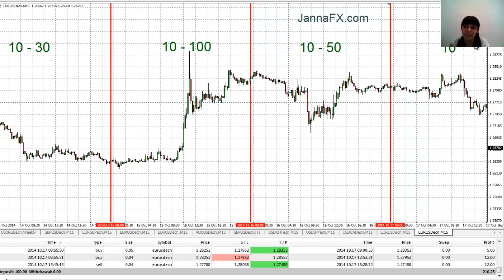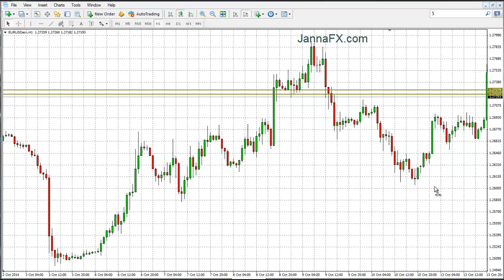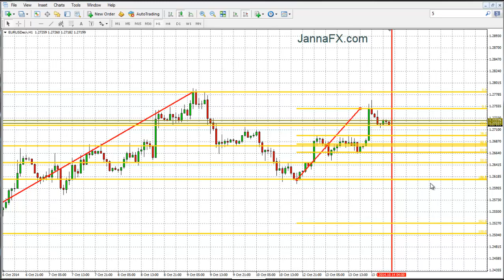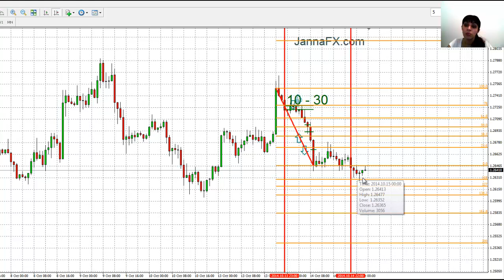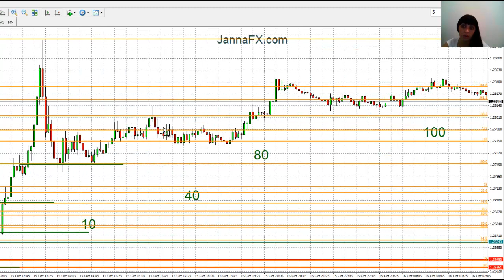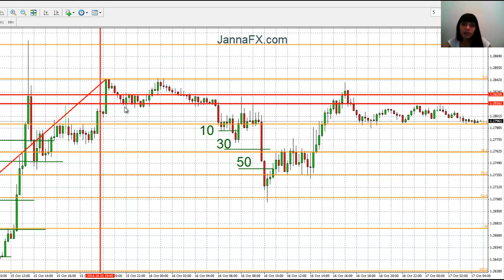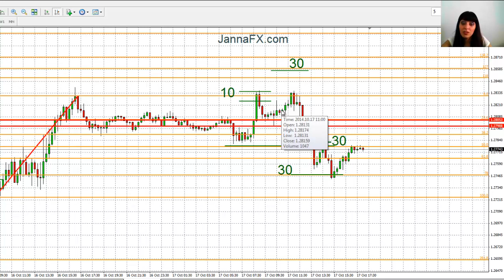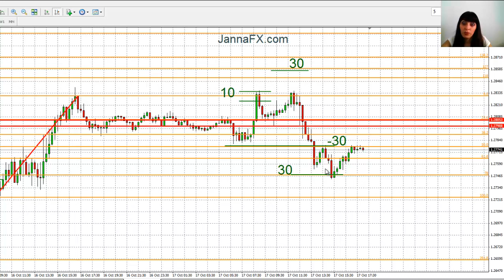Forex Fibonacci Trading. Live Charts. 180 pips in 4 Days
How to trade Gold, free forex trading signals, how to trade gold strategy, forex trading results ForexForexTrading, Gold trading strategy, EA,